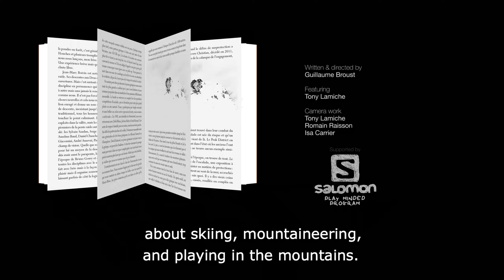Risque, Danger, Sécurité? (S1.Ep1) Question du Guide MicheLa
Voici le premier opus de la web-série de Tony Lamiche : "Le Guide MicheLa".  Dans cette épisode on soulève la question des définitions. Le DANGER, le RISQUE et la SECURITE sont des mots que nous utilisons tous les jours et qui modèlent notre façon de penser... Mais connaissons-nous ce qu'ils signifient vraiment, et ce qu'ils engendrent sur notre vision de la pente? Le "RISQUE 0" existe t'il en montagne? Mettons nous réellement une ceinture de "SECURITE" en voiture?

Je serais en compagnie de Nico Didry (Professeur à la faculté de Grenoble-Alpes, chercheur en comportement du consommateur). On sera dans l'amphi avec vous pour mettre au clair notre vision de la pente, et pour mieux comprendre nos comportements et nos prises de décisions.

Avec la participation de:
Timy Théaux - Alexi Godbout  - Victor Galuchot

Musique
"Cosmic Boom Rap" by LinkRust

Here is the first opus of Tony Lamiche's web-series: "The Guide MicheLa". In this episode we ask the question of meanings: DANGER, RISK and SAFETY are some words we use everyday... But do we know exactly what they mean, and what they generate on our vision of the slope?

We will discuss about these topics during a LIVE on my Youtube and Facebook channel, the Thursday, October 17th at 7pm (GMT+1). I will be with Nico Didry (teacher at the Faculty of Grenoble-Alpes, scientist in consumer behavior) and the GuideMicheLa. He will be with us to clarify our vision of the slope and to better understand our behavior and our decision-making.